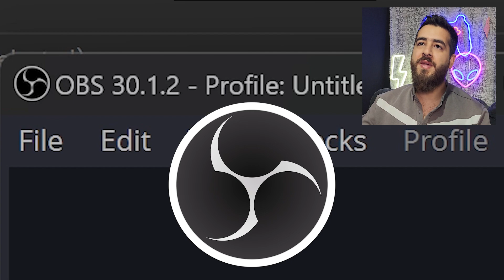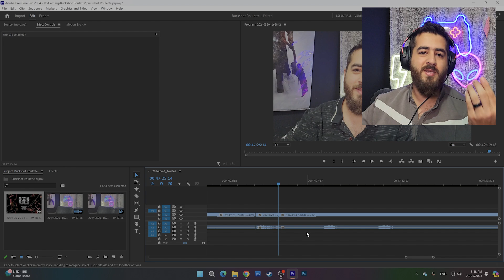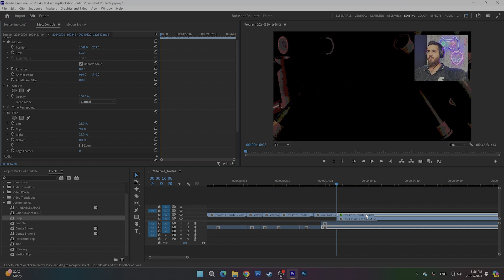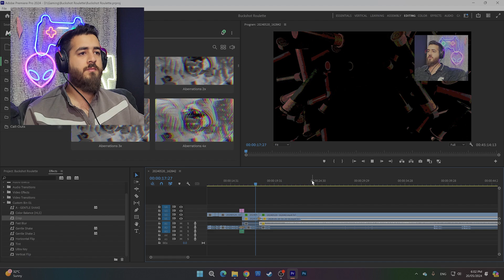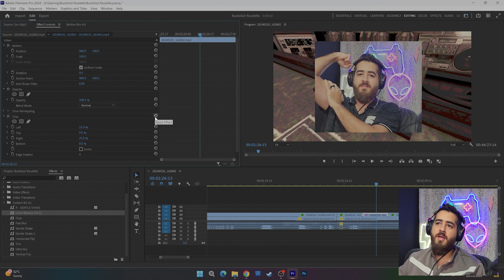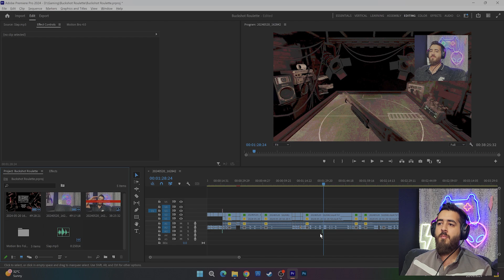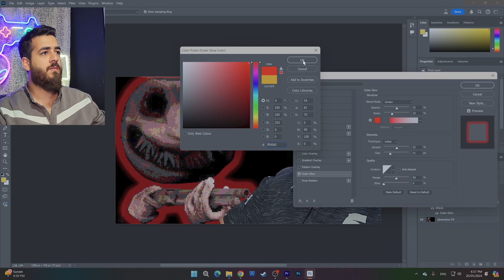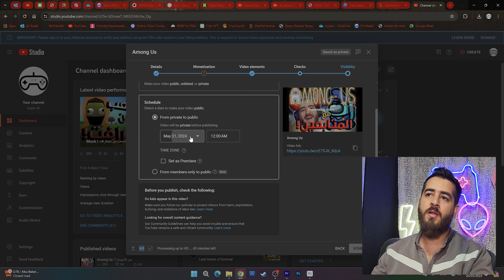كيف تعمل فيديو لليوتيوب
المونتاج باستخدام برنامج أدوبي بريمير برو Adobe premiere Pro
والصورة المصغرة باستخدام الفوتوشوب Adobe photoshop
والتصوير باستخدام او بي اس ستوديو OBS Studio

شرح طريقة التصوير والمونتاج ورفع الفيديو على يوتيوب 👌🏻
اذا حد عنده اي سؤال او استفسار يكتب فالتعليقات 👇🏻
واذا بتحبو اعمللكم فيديو تاني عن اي اشي فالمستقبل برضو احكولي 👍🏻😁

00:00 المقدمة
00:21 كيف بصور حالي والالعاب
00:42 برنامج OBS Studio
01:13 برنامج المونتاج وبرنامج الصورة المصغرة
01:44 بداية المونتاج
02:44 تكبير مساحة العمل
02:52 تركيب التصوير على مقطع اللعبة بشكل صحيح
04:29 الغاء السواد في بداية الفيديو
05:04 تجهيز المقدمة
06:46 اختصارات الكيبورد
09:43 قص الصورة وتعديلها
11:36 نقلات الصوت (ترانزيشن)
12:32 اختيار مكان الفاصل بالضبط
13:02 استخدام المؤثرات (الافكتات) واولوية ترتيب الطبقات
13:47 تنعيم صوت الانتقال او القطعات
14:27 مونتاج الفيديو
14:36 تنعيم الانتقال للصور او الفيديو
15:29 التحكم بصوت الفيديو
16:46 استخدام الساعة (نقطة البداية ونقطة النهاية)
19:20 مؤثرات الالوان
21:56 إعادة الحركات والقص إلى الأصل
23:29 إضافة مؤثرات فيديو وشاشة خضراء (Green screen) وإزالة الخلفية
25:44 إضافة مؤثرات صوتية
26:28 إضافة صور
26:44 البحث عن صيغة الصور الصحيحة
27:02 البحث عن المؤثرات في اليوتيوب وتنزيلهم واستخدامهم
28:40 انشاء صورة العرض
28:58 اختيار الصور من قوقل
29:41 تكبير مساحة العمل في فوتوشوب وبداية انشاء الصورة
30:43 اختيار صورة مناسبة من الفيديو
31:30 اختيار جسم في الفوتوشوب بالذكاء الاصطناعي
33:05 استخدام مؤثرات الفوتوشوب
33:46 إضافة عنوان (الكتابة)
34:12 إضافة مؤثرات للعنوان
34:51 نسخ المؤثرات من طبقة إلى طبقة اخرى
35:34 حفظ الفيديو بعد المونتاج
36:17 رفع الفيديو على يوتيوب

ما تنسو تكتبو شو بتحبو نلعب مع بعض المرة الجاية 👍🏾 😍
اكتر لعبة عليها لايكات بنلعبها ان شاء الله
واكتبولي اذا بتحبو نعمل فعاليات تانية مع بعض 🔥🔥

*لا تجرب هذا في المنزل 🤣*